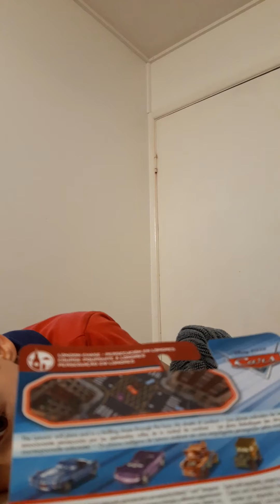29 May 2020